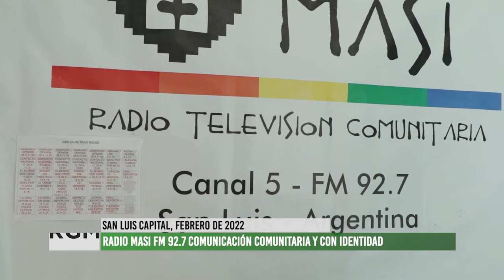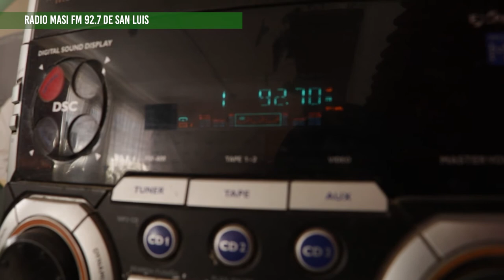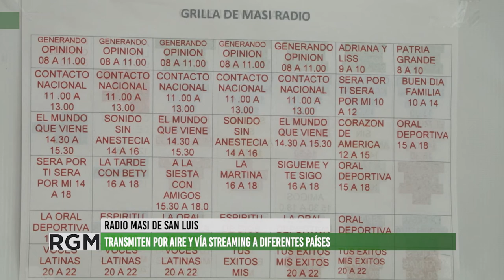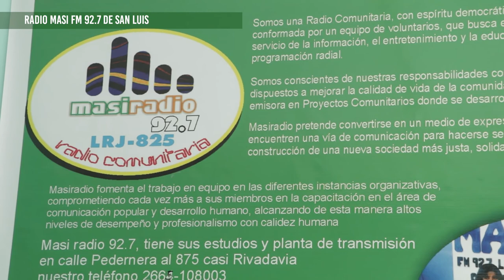Radio Masi FM 927 una radio con identidad de San Luis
En la capital de la provincia de San Luis se encuentra ubicada la Radio MAsi FM 92.7Mhz, gestionada por la Asociación Civil Urkupiña, de la que participan migrantes de todas las regiones de Bolivia. Su presidente y miembro de la radio, Daniel Paz, nos cuenta cómo funciona la radio, sus programas y cómo participa la comunidad para ser escuchada en la provincia y en otros países vía streaming.